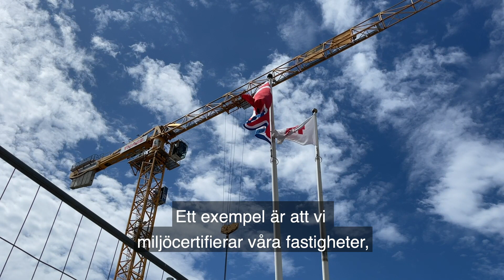Bellevuegården - hållbarhet och nya bostäder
På Bellevuegården i Malmö bidrar Stena Fastigheter med 135 nya lägenheter till stadens invånare. På Bellevuegården möts du av grönskande gårdar - en av Malmös dolda pärlor.